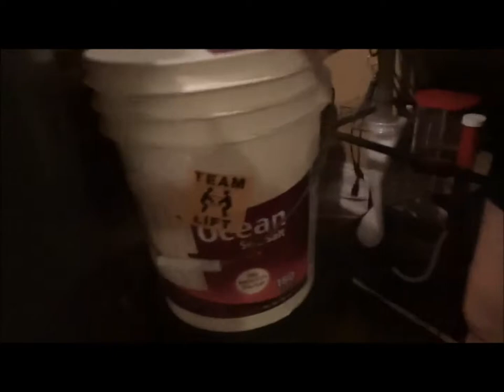Damn the rocks how to Set up your salt water reef tank 12 01 17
Step by step HOW TO set up your salt water reef tank.  After out tank was destroyed by Hurricane Irma my wife wanted to rebuild, replace her lost reef tank and make a video of her doing so.  The problem is she does not want to be on camera.  Not a problem I'm here to walk you step by step. Building the right rocks, adding sand, making the salt water and also collecting starter fish.